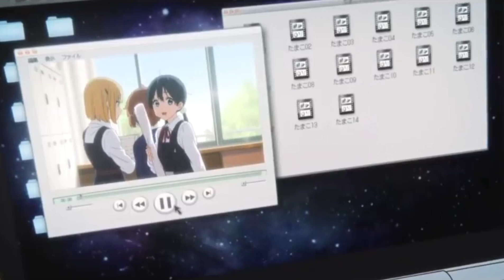White Wine & Heart Attacks - Jaded - [AMV]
Sketch AMV is a music curation channel & promotional label where we find and promote indie artists. Its a platform to showcase upcoming artists & help them get an audience. Everything here is uploaded with the artist's consent. Sketch AMV creates all the visuals & lyrics for the videos uploaded. All the visuals, edits and effects are curated and made by us This content is both in Transformative and Educational . Video is in compliance with Content Quality section of YPP Policies as the editing & visuals adds creative value which makes the content unique.